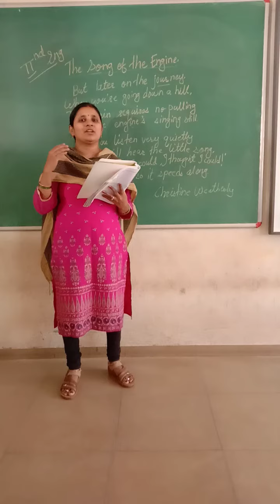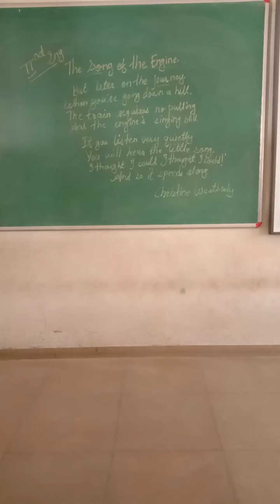llstd English poem part 3